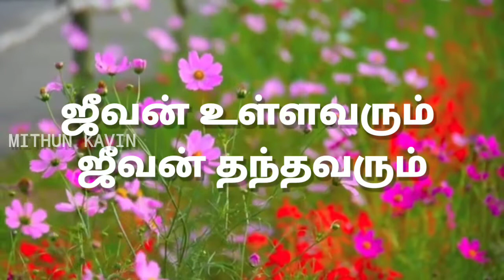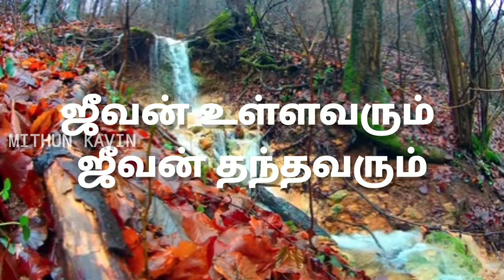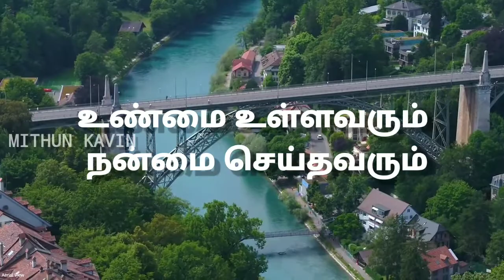UMMAI PAADAAMAL || உம்மை பாடாமல் || NEW TAMIL CHRISTIAN SONG || JAPHIA JOYSON || LYRICS VIDEO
Song Lyrics...

உம்மை பாடாமல் யாரை பாடுவேன்
உம்மை துதிக்காமல் யாரை துதிப்பேன் (2)

ஜீவன் உள்ளவரும் ஜீவன் தந்தவரும்
 கண்கள் இமை மூடாதென்னை காப்பவரும் (2)

உம்மை பாடாமல் யாரை பாடுவேன் உம்மை துதிக்காமல் யாரை துதிப்பேன் (2)

அல்லேலூயா (4)

உண்மை உள்ளவரும் நன்மை செய்தவரும்
சேதம் ஒன்றும் சேராதென்னை காப்பவரும் (2)

 அல்லேலூயா (4)